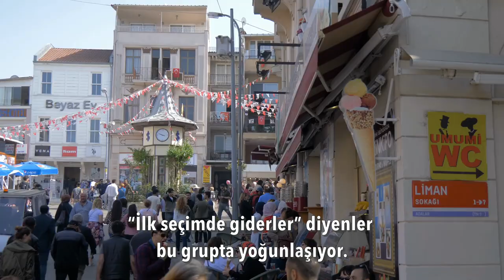MHP bozabilir..! Bozarsa ne olur..? | Tarık Toros | Analiz | 4 Aralık 2021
4 Aralık 2021
Analiz

• Halka soruyorlar: Ekonomik sorunları iktidar çözebilir mi?
• Yüzde 63 “hayır” diyor. Peki muhalefet çözebilir mi?
• Muhalefet son 20 yıldır iktidar olmadığı halde umut vadetmiyor.
• Çoğu içinden geçeni değil, olması gerekeni söylüyor. “İlk seçimde giderler” diyenler bu grupta yoğunlaşıyor.
• Peki seçim olmazsa ne yapacaksınız? Son toplantıda “ekonomik tehdit” algısını ilk sıraya koyan MGK bir tavsiye kararı alırsa mesela…
• Herkes için daha önce deneyimlenmemiş bir sürece girildi.
• Deniyor ki: İlkbaharda seçim olacak.
• MHP bozmadıkça baharda seçim olmaz.. MHP’nin ittifakı bozması ise..